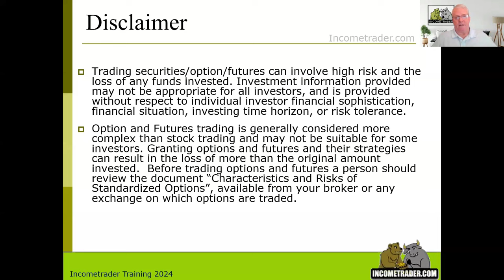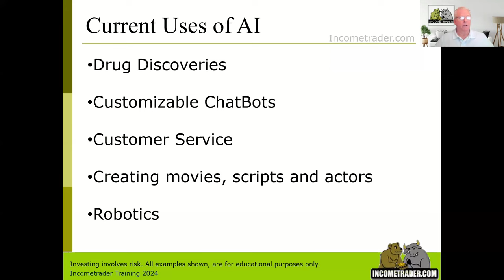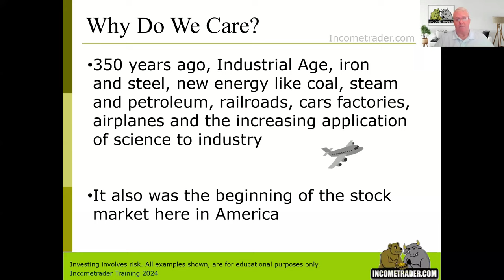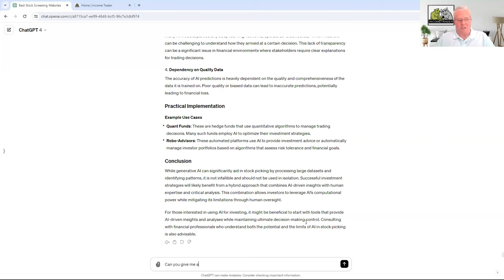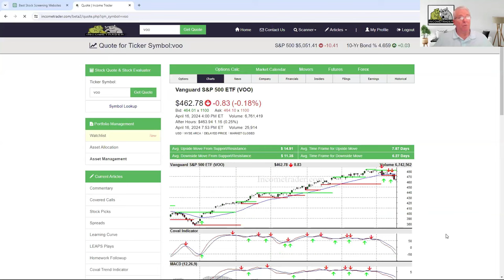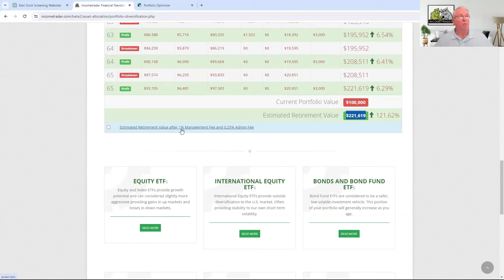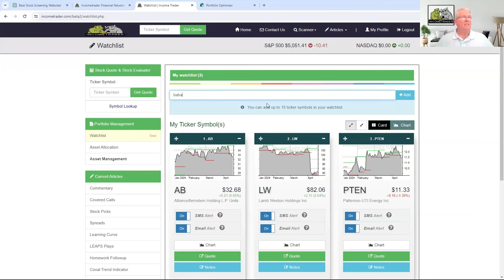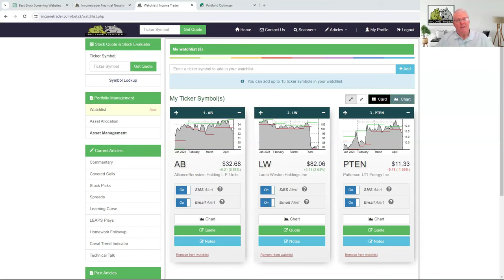Artificial Intelligence And Your Portfolio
Learn from Mike Coval how to analyze big data, identify sector trends, and make informed decisions with the help of ANI (Narrow Artificial Intelligence). Whether you’re a seasoned investor or just starting out, our class dives into the world of AI in the financial markets.

You will learn:

- How AI can be used for your portfolio

- How it is currently being used in the markets

- The benefits of AI for Finances

- Drawbacks of AI

- The future of AI and Wall Street

Protect Wealth Academy Seeks to Provide World-Class Financial Education and Strategies From Leading Experts To Build And Protect Wealth For Peace of Mind, Family Legacy and Future Security

Tax Advice Disclosure: To ensure compliance with requirements imposed by the IRS under Circular 230, we inform you that any U.S. federal tax strategies or advice contained in this communication (including any attachments), unless otherwise specifically stated, was not intended or written to be used, and cannot be used, for the purpose of (1) avoiding penalties under the Internal Revenue Code or (2) promoting, marketing or recommending to another party any matters addressed hereinto.